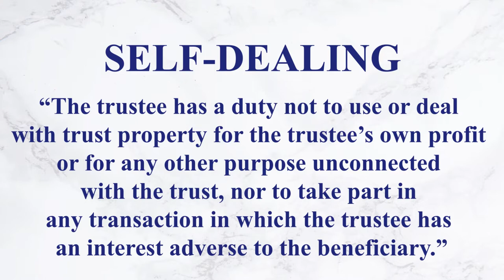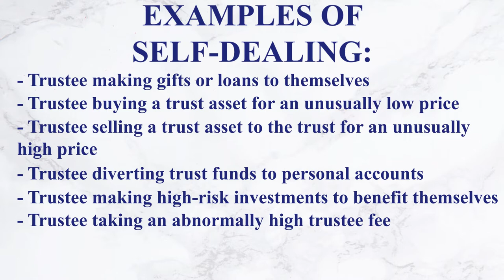What is Trustee Self-Dealing?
In this video, Daniel Hunt (Certified Specialist in Estate Planning, Trust & Probate Law) explains what trustee self-dealing is and how to identify and handle it.